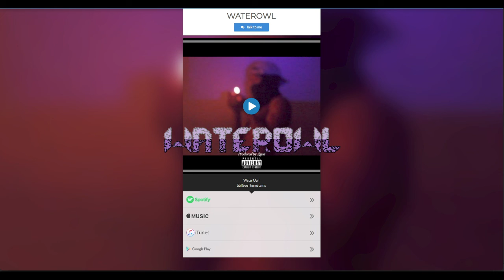"PLATINUM OG" 🌊 Gunna type beat | YEAT type beat (Prod. AGUA)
OR DM ON TWITTER AND WE CAN WORK SOMETHING OUT

NEW INSTRUMENTAL ALBUM, "platinum over gold"

$20 mp3lease $300 - $5000 exclusive
LA FAMILIA the album | 20+ artist | all beats produced by me.

GOLD WOLVE$ album | 15 artist all beats produced by me. hit 4.1kstreams in 1month on spotify

kodak black type beat, lil boat type beat, lil yachty type beat, idontknowjefferey type beat,